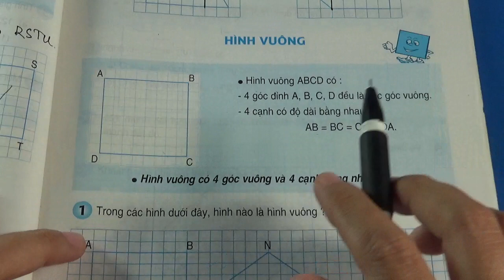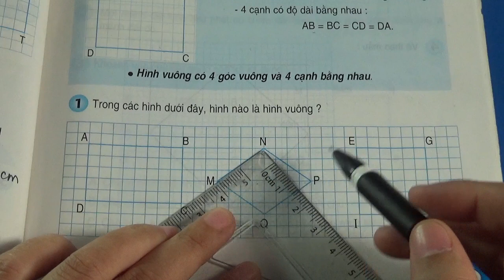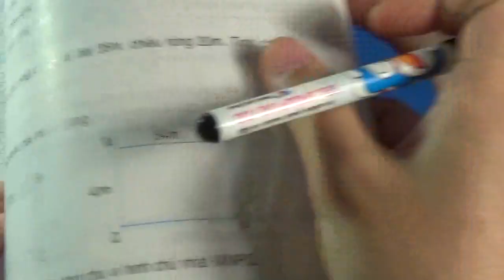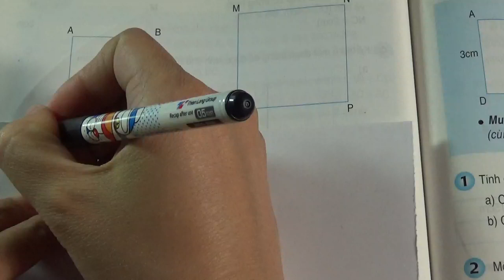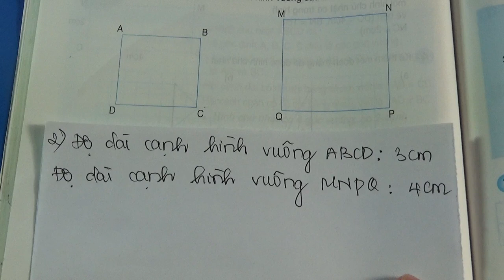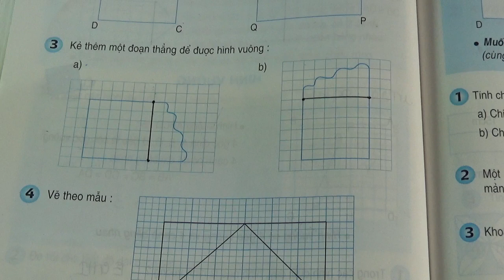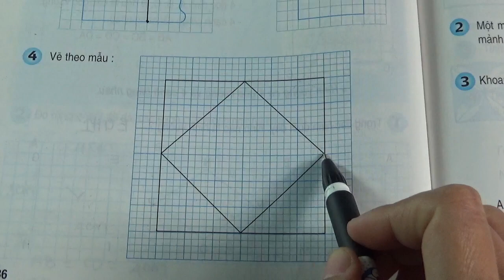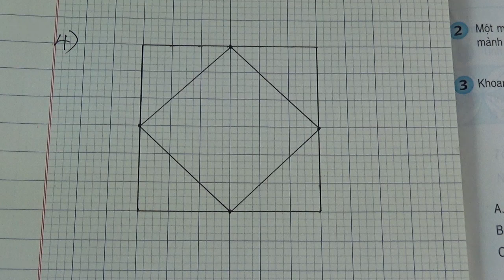TOÁN LỚP 3 - TRANG 85+86 - SÁCH GIÁO KHOA - HÌNH VUÔNG